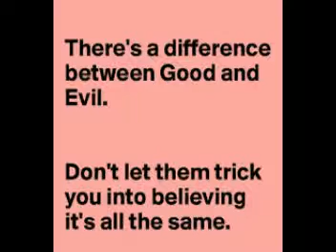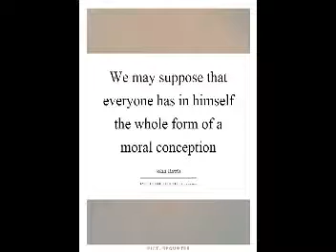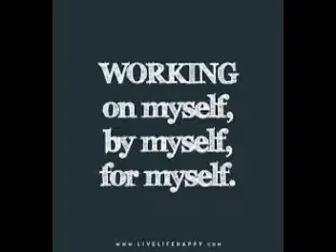Подем на етиката денес